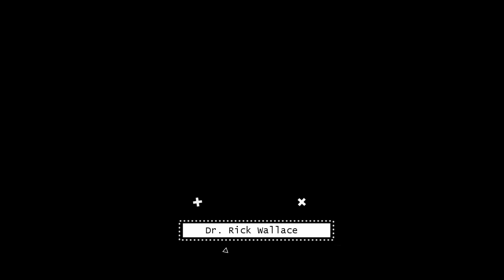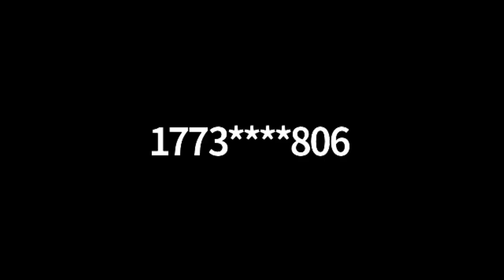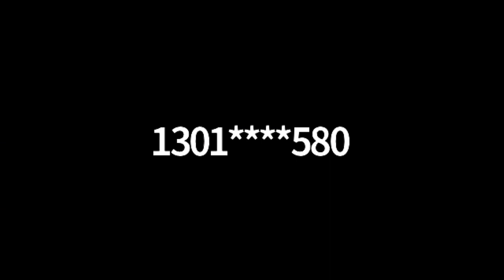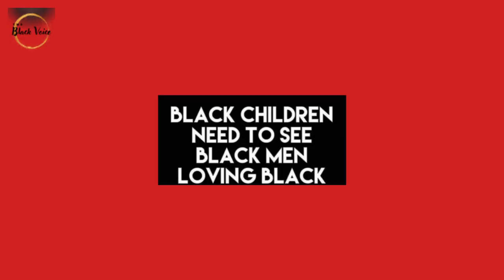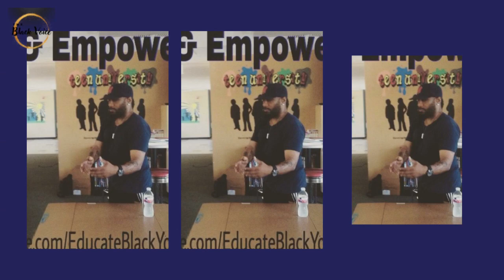Dr Rick Wallace Talks Black Love & Black Marriage on The Sonrise Project! RELOADED